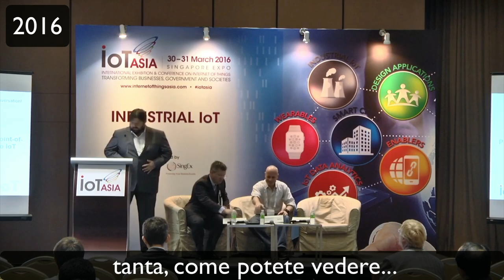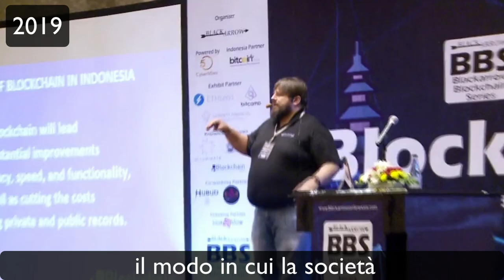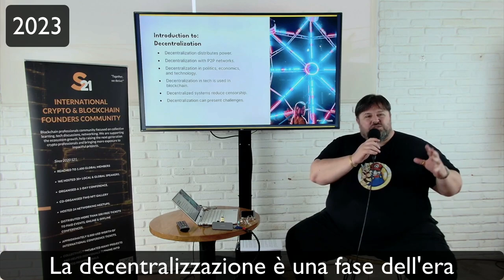TV and Conferences - Reel - from 1994 to 2023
[Italiano sotto]

After my mom passed away in 2023, I discovered a collection of VHS videotapes, some showcasing my old TV appearances. I transferred them to my computer and created a short reel, starting with a conference where I was presenting a videogame, back in 1994. The reel, complete with English subtitles (when I speak Italian), and Italian subtitles (when I speak English), includes some appearances in TV and at conferences, covering up until 2023. I wish I could have saved everything, but the reel would be hours long instead of just 5 minutes, lol. Has anyone been wiser than me and saved a full career's worth of videos? I would love to see your reel! I'm also planning to create another reel for newspaper and magazine articles, as well as one for online panels and podcasts. I am sharing this one here to celebrate 35++ years of career, and in hopes it may inspire someone!

Dopo la scomparsa di mia madre nel 2023, ho scoperto una collezione di videocassette VHS, alcune delle quali mostravano le mie vecchie apparizioni televisive. Le ho trasferite sul mio computer e ho creato un breve reel, iniziando da una conferenza in cui presentavo un videogioco nel 1994. Il reel, completo di sottotitoli in inglese (quando parlo in italiano) e sottotitoli in italiano (quando parlo in inglese), include alcune apparizioni in TV e a conferenze, fino al 2023. Vorrei aver potuto salvare tutto, ma il reel durerebbe ore invece di soli 5 minuti, lol. Qualcuno è stato più saggio di me e ha salvato i video di un'intera carriera? Mi piacerebbe vedere il vostro reel! Sto anche pensando di creare un altro reel per articoli di giornali e riviste, oltre a uno per panel e podcast online. Condivido questo qui per celebrare oltre 35 anni di carriera, e nella speranza che possa ispirare qualcuno!